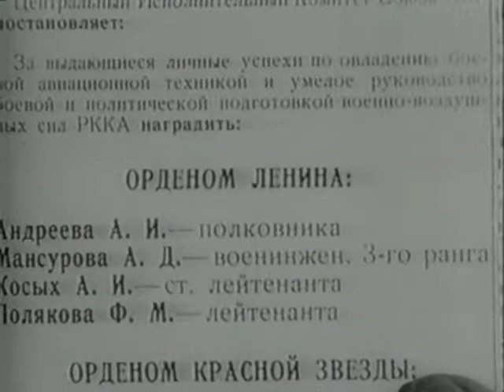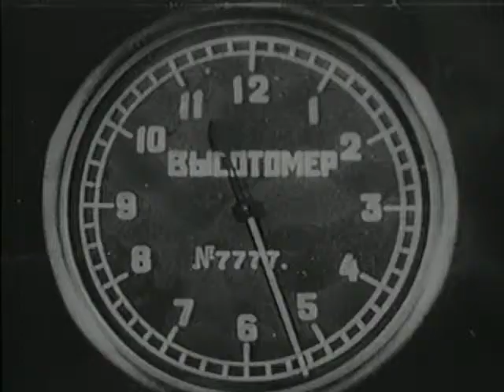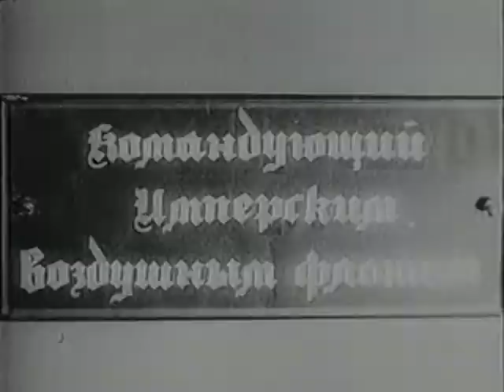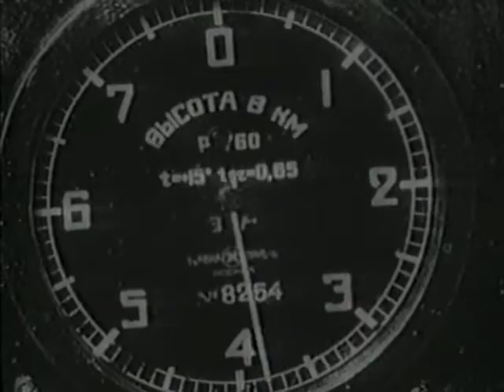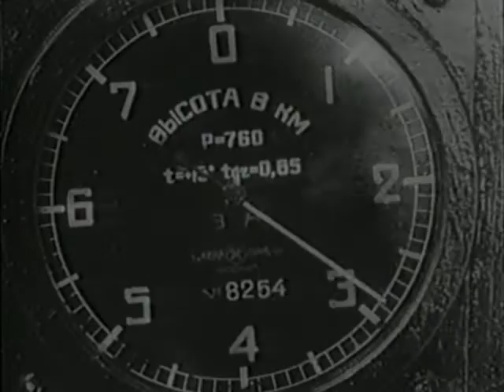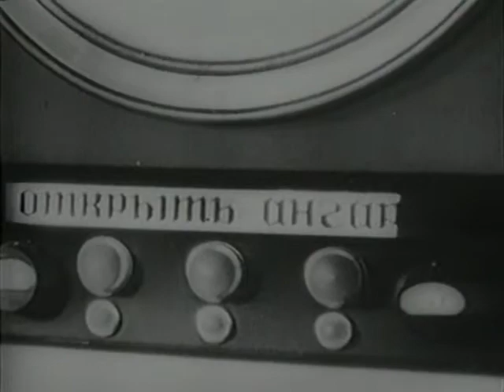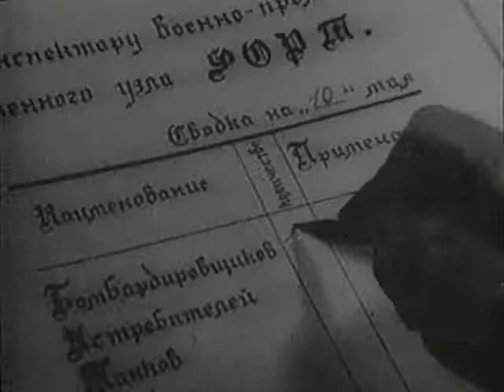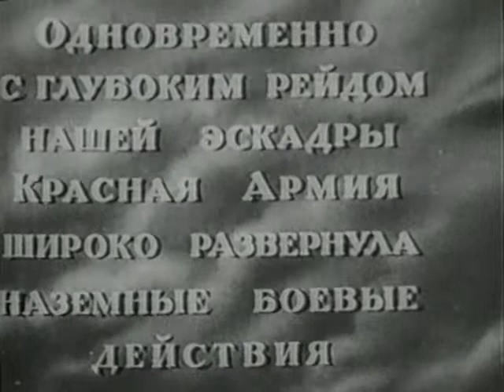Глубокий рейд. 1937 год.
Советский провинциальный городок у западной границы. Воздушные силы соседнего государства нападают на СССР, подвергая городок бомбардировке. Советская авиация получает задание атаковать авиацию врага на его аэродромах. Преодолевая воздушное заграждение противника, три советские эскадрильи направляются к вражеской стране: одна — на ее столицу, две других — на военно-промышленные центры. Один из наших бомбардировщиков обнаруживает подземные ангары врага. Однако запас бомб иссякает. Командир приказывает экипажу выброситься на парашютах, а сам продолжает вести самолет к пролету последнего уцелевшего ангара.